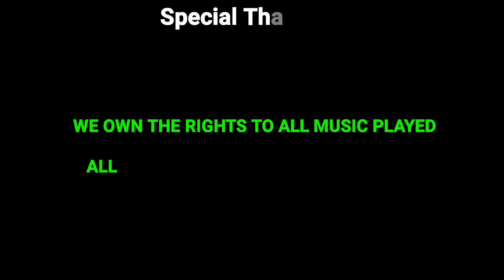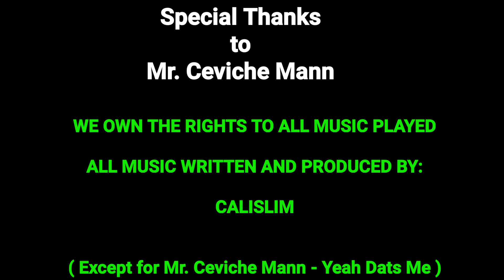The Cali & West Show Presents - Mr. Ceviche Mann Interview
Fresh out the Crenshaw District,  Tango From The West started making ceviche 11 years ago and is killing the west coast with his famous ceviche which is comprised of Classic, Mango Drip, Pineapple & Buss Down w/ Lobster Tail.

Mr. Cevichemann